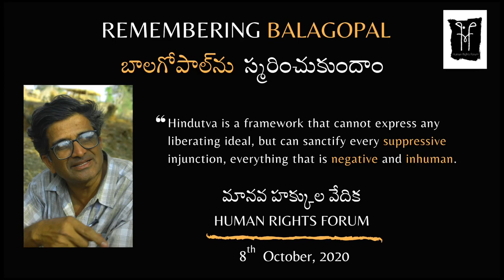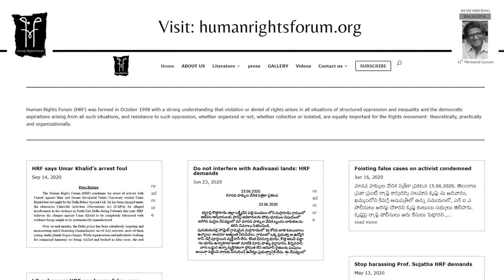Remembering Balagopal - 11th Memorial Lecture (8th October, 2020)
11th Memorial Lecture
State of Our Republic by Teesta Setalvad.